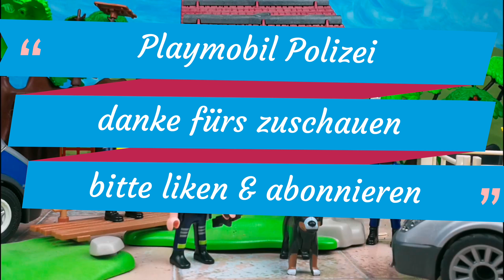Playmobil Polizei Feuerwehr Krankenwagen Film deutsch Illegaler Handel mit Welpen Hundewelpen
Playmobil Polizei Unboxing Film deutsch Hubschrauber Polizeiauto Polizeistation Gefängnis

Polizei Autos von Playmobil Playmobil Polizei Feuerwehr Krankenwagen Rettungswagen  Film family lucky stories deutsch

Mit dem Kauf über diesen Link unterstützt Ihr unseren Kanal ohne das Ihr mehr bezahlt. Danke

➡️ Playmobil Porsche 70067

➡️ Playmobil Polizeistation 6872

➡️ Playmobil Police Car 5673

➡️ Playmobil Polizei Wagen 6873

Neue Folge mit Leo Langfinger. Viel Spaß

Kennt ihr schon unseren Partnerkanal @Playmobil Pferde ? Link in der Infobox 😉

Über positives Feedback würden wir uns besonders freuen :-)

Gibt uns ein LIKE und über nette Kommentare würden wir uns auch ganz doll freuen. Playmobil Film deutsch  Spielzeug Kinderfilm mit Familie Lucky

☺ MAGST DU DIESES VIDEO? DANN TEILE ES MIT DEINEN FREUNDEN! DANKE ☺

Herzlich Willkommen,

wir erstellen für euch "die schönsten Geschichten" !

Bei uns seht ihr schöne, spannende und oftmals auch zeitnahe Alltagsgeschichten.

Viel Spaß beim Schauen, die Filme sind für Groß und Klein!